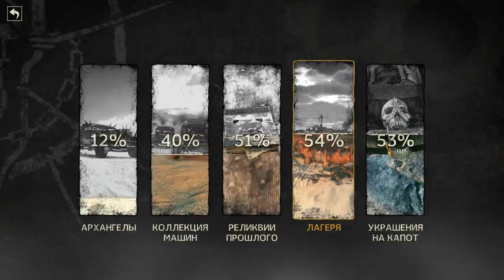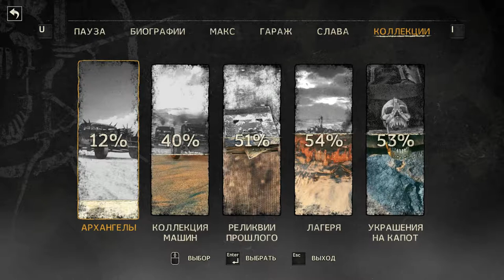Mad Max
Mad Max(2015)